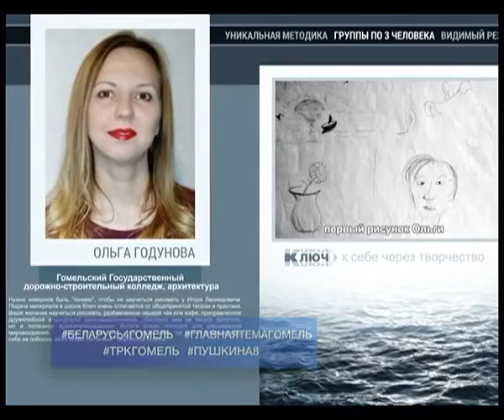ток-шоу "Главная тема" 26 03 2018 Художники Гомельщины. О цене и ценностях.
Сегодня поговорим о творческой Гомельщине и тех, чьи руки и вдохновение творят настоящие чудеса. Что считать успешным выставочным проектом? Какой концепции ждёт посетитель? И где грань между ценой и ценностью? Художники Гомельщины. Сегодня это главная тема.

Гости программы:
1) директор картинной галереи Г.Х. Ващенко Людмила ШИМБАЛЁВА
2) заместитель директора музея Гомельского дворцово-паркового ансамбля Владимир ЛИТВИНОВ
3) председатель Белорусской гильдии мастеров и ремесленников Светлана ГАВРИЛЬЧИК
4) председатель Гомельской областной организации Белорусского союза художников Иван АНДРОСЮК